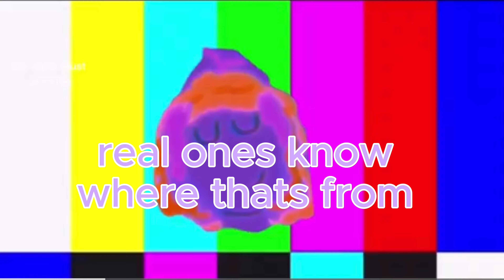im 23 (no jordan😏)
it's muh birfday ehe👴🏾 wish ya chief a happy birthday y dnt cha👴🏾👴🏾

know that u r in fact loved 🩷